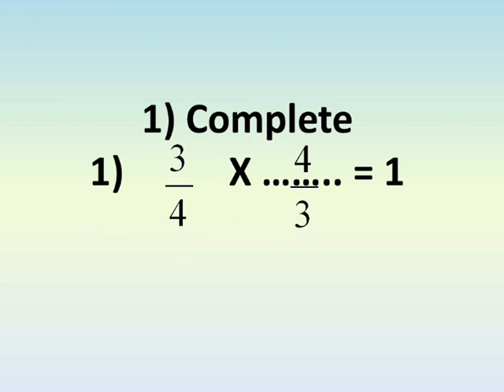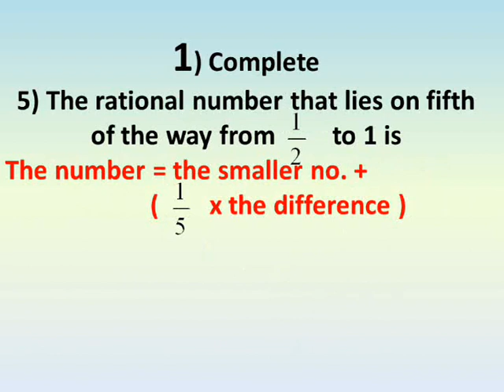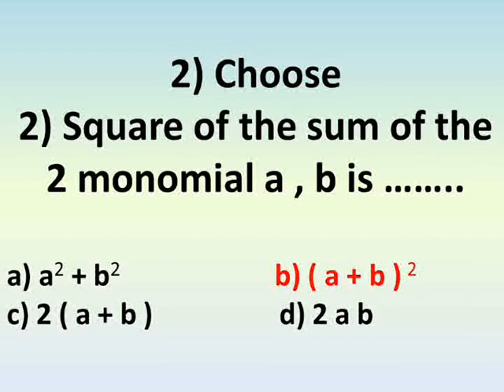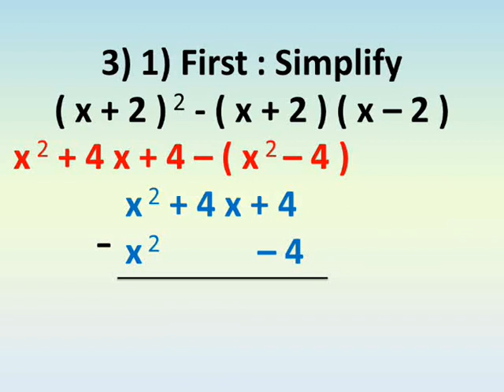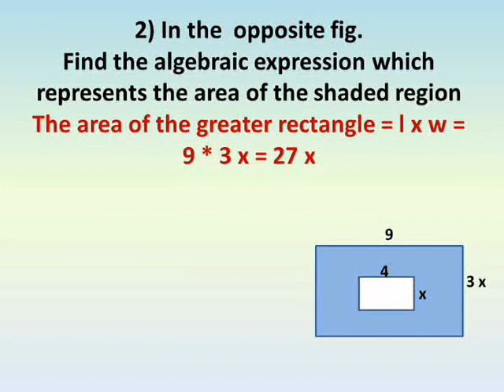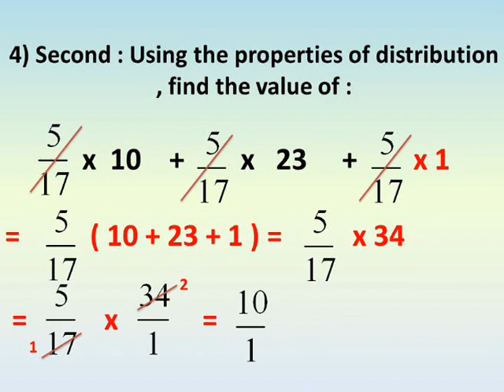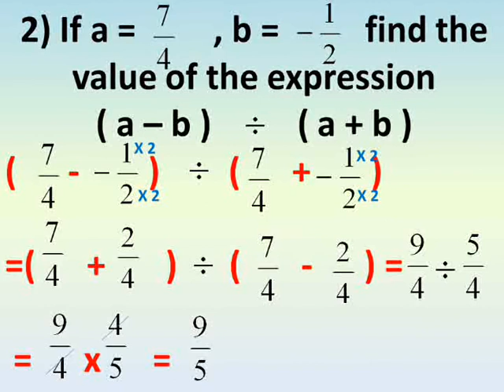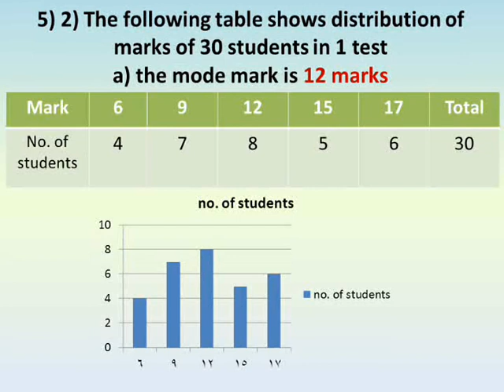prep 1 algebra first term model exam 4 حل امتحانات نهاية الترم الاول جبر اولى اعدادى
شرح دروس رياضيات لغات الصف الاول الاعدادي الترم الاول اختبارات اخر الترم جبر